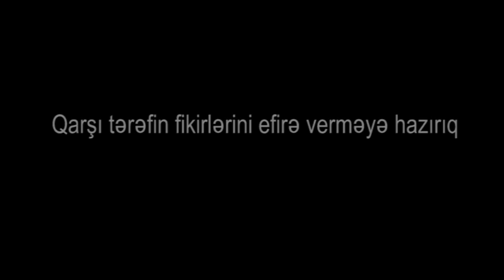"Opasniy Roma heç vaxt jurnalist olmayıb, bizim o adda müxbir də olmayıb" - Rey Kərimoğlu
Rey Kərimoğlu: “O vaxt “Əlillər” qəzetinin baş redaktoru Müştəba İsmayıloğlu Rahim Namazovu qəzetsatan kimi işə götürmüşdü. O, qəzetlərin əlyayımı ilə məşğul olurdu. Bizim o adda müxbirimiz olmayıb. 2001-ci ildə Qarabağ əlillərinin aksiyası olarkən qoşulmuşdu onlara. Bir az da emosional gənc idi. Videoda görüntüsü düşmüşdü deyə onu da saxlamışdılar. Sonra məhkəmənin hökmü ilə 5 və ya 6 il azadlıqdan məhrum edildi. Yarım ildən sonra da prezident Heydər Əliyevin əfv sərəncamına düşdü. Ondan sonra yoxa çıxdı, onu görmədik. Ola bilsin bizdə işlədiyi dövrdə baş redaktor ona vəsiqə versin, o da həmin vəsiqədən istifadə etsin. Mənim bu barədə dəqiq məlumatım yoxdur”.